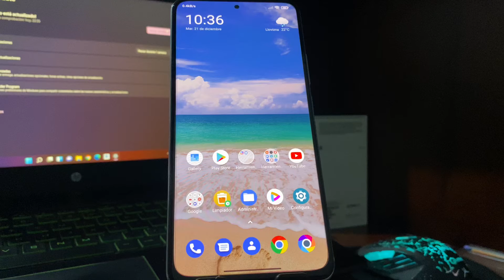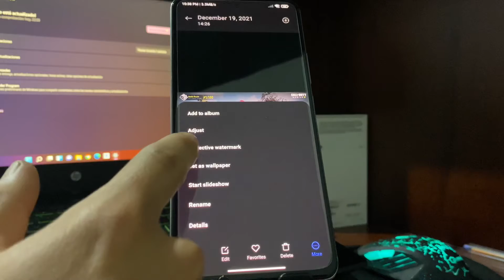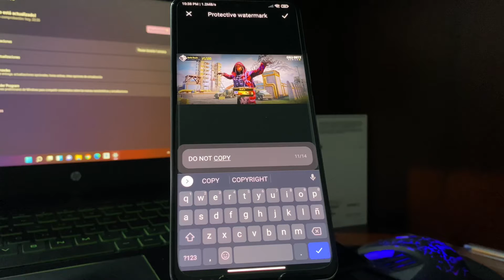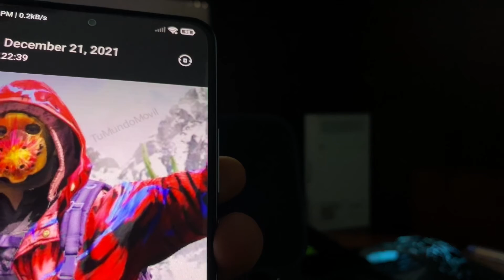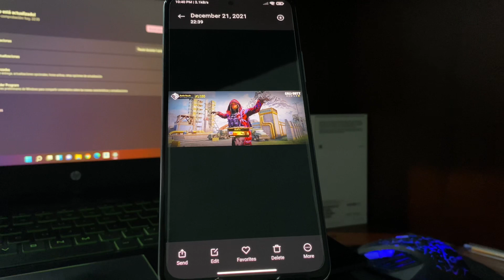Galería de Xiaomi, instala este nuevo recurso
Este recurso es cómo una marca de agua con la frase que desees en la imagen tomada por ti.